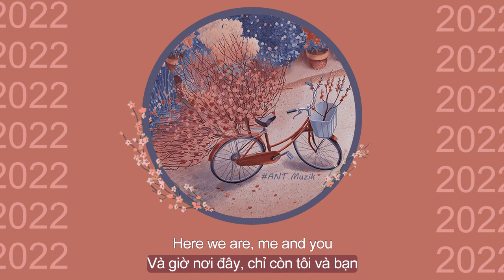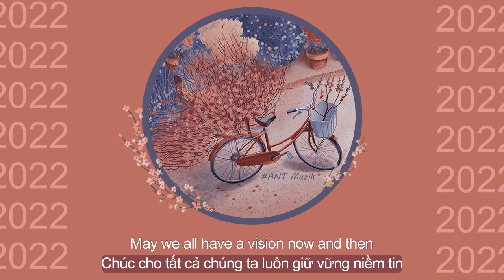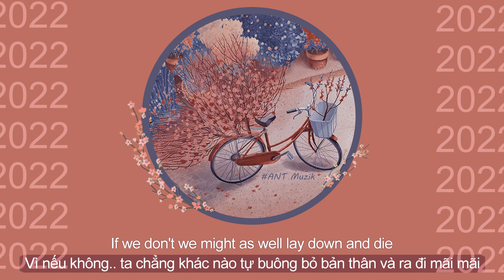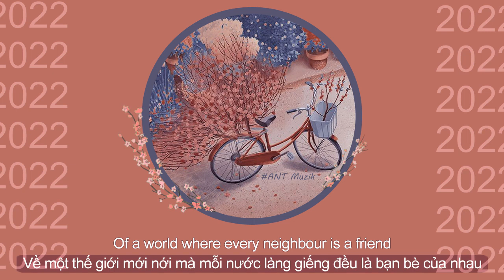[Lyrics Vietsub] Happy New Year - ABBA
▶ Background - Art Work by : HuongLee
▶ Âm Nhạc Trong Video bởi ANT Media
▶ Video by HuongLee

© Bản Quyền Thuộc Về ANT ⌦ Vui lòng không reup dưới mọi hình thức!
© ► Tất cả các quyền thuộc về chủ sở hữu tương ứng của họ.
- Yêu cầu xóa video
- Thêm bất kỳ loại thông tin nào liên quan đến video (âm thanh HOẶC hình ảnh: người vẽ tranh minh họa, nhà soạn nhạc, người chỉnh sửa, liên kết mua hàng ...)
- Chỉnh sửa video thuộc về Ant Media, mọi quyền được bảo lưu
Không tải video lên các kênh khác theo bất kỳ cách nào khác!